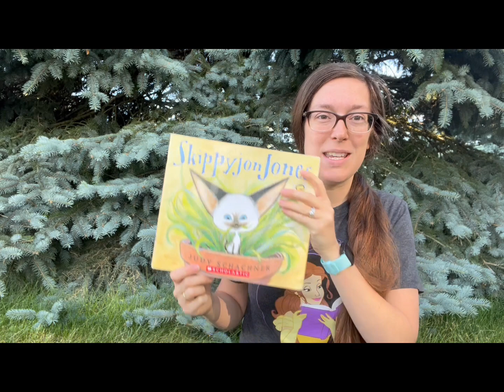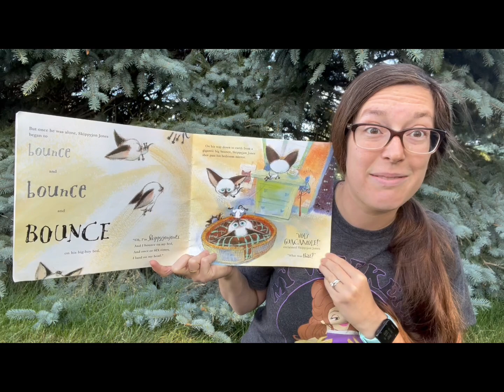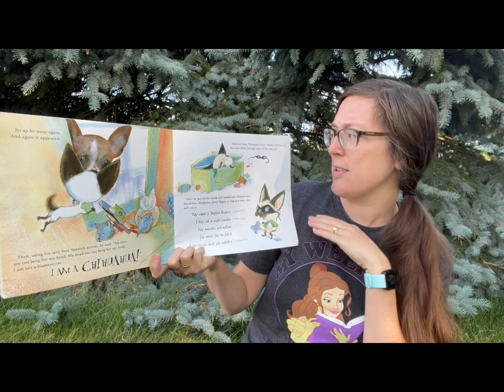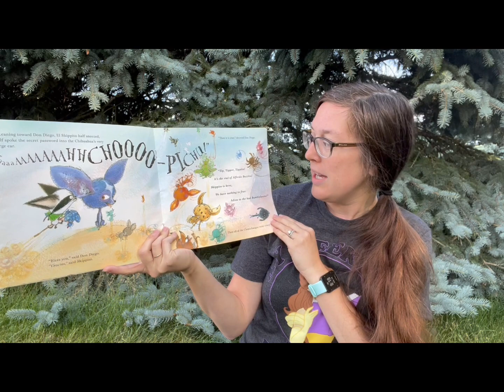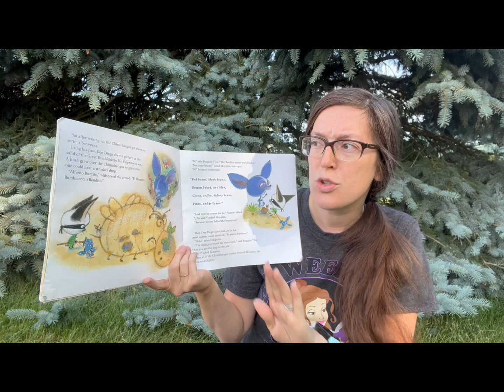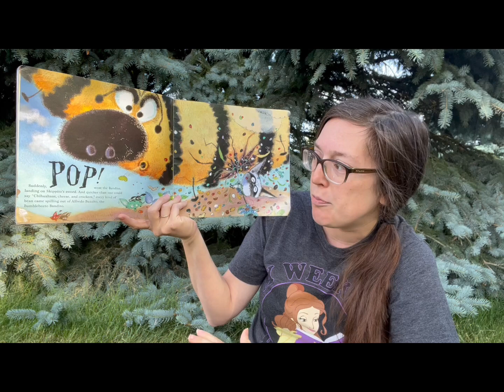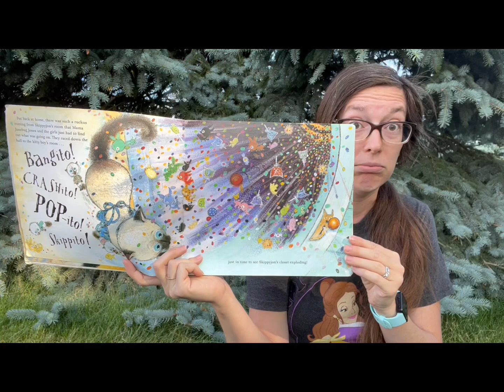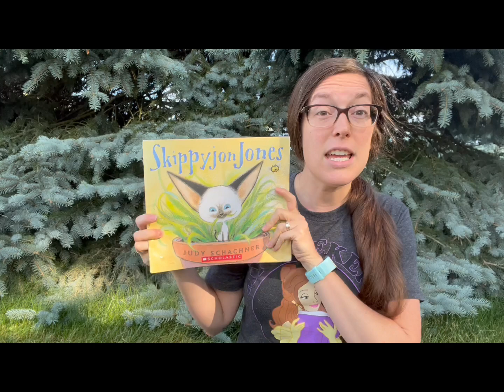“Skippyjon Jones” Read Aloud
Your imagination is powerful! It can help your brain go on adventures when you’re feeling bored. Join @WigglyJane​⁠ as she reads “Skippyjon Jones” by Judy Schachner!